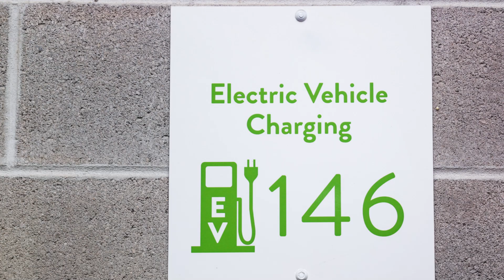Africa’s $80BN Mega Dam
guidelines.